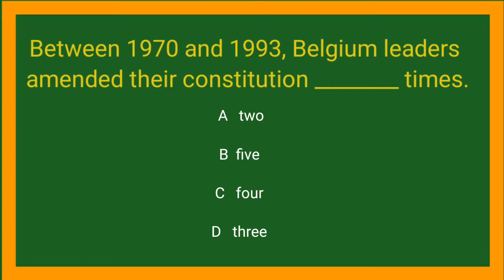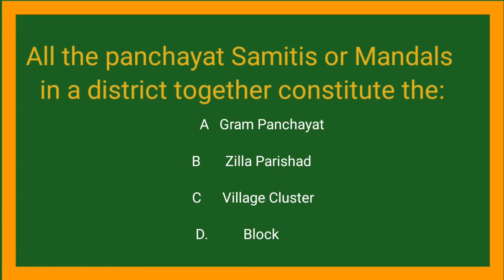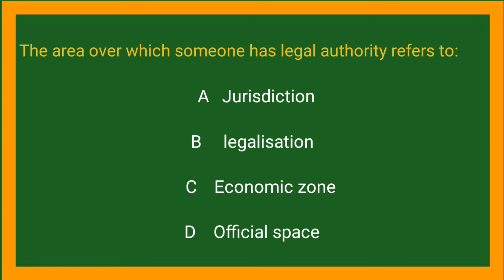practice for MCQ Class 10 Cbse board#meripathshala with Rashi